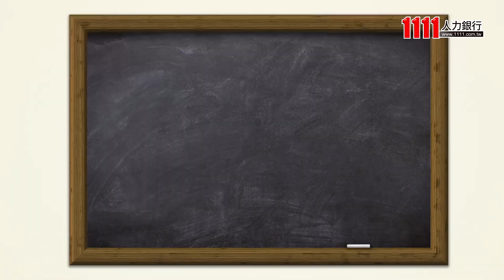職場顏值等於你的能力值!? 年輕學生怎麼看? |職闖校園|1111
根據網路流傳 「顏值高」在職場上能夠享受許多優待!?
做錯事還比較容易得到原諒?! 蝦米~真的是這樣嗎?
特派員孟軒帶大家實地走訪台大校園 聽聽看學生們看法是如何!
有人說「長相不是重點」 也有人說「外表」=「差別待遇」 你覺得呢~

而當同學身為老闆後，應徵員工裡面有像心儀女神 周子瑜 和美女 郭雪芙 時
應該選誰當員工呢? 同學這樣說法讓人大驚!!!

而對1111人力銀行 找到工作送1萬 活動，不用看顏值，找到工作就能申請，則讓同學們一致好評，大喊感動~~

【2021 找到工作送1萬】
2/1起至4/30上1111投遞履歷並就職 就符合資格！

【製作團隊】
主持      蔡孟軒
企劃/撰稿  陳羿齊
攝影      吳宇軒
後製      潘奕雲